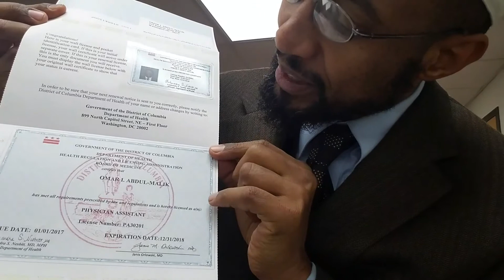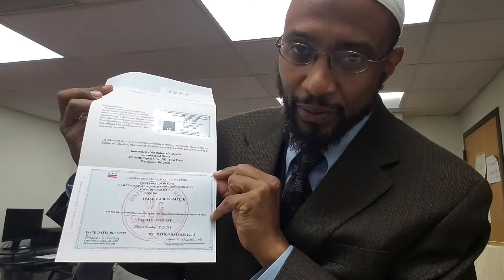How to become a Physician Assistant. Get and keep your medical license!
Peace be to you all! Happy 2017! I just wanted to share the news with you all that my medical license was renewed (thank the Lord!). I have been working as a medically licensed Physician Assistant for the past 16 years. I have enjoyed being a PA and functioning in the MANY different capacities available in this field (e.g. researcher, clinician, educator, administrator, etc.). My goal is to help as many of you as possible to achieve your goals of pursuing careers in the Allied health and Medical field. It's been a very long road for me (BS in Biology from UDC 94', PA/BS from Howard University 00', Masters in PAS from University of Nebraska in 03', Doctorate of Health Education from A.T. Still 12'). You guys can do many great things in this field even if you don't go to PA or Medical School. I am humbled by the knowledge and work ethic of my colleagues in other fields  (e.g. PT, OT, Speech Language Pathology, Respiratory Therapy, Phlebotomist, Ultrasound Tech, RN, DNP, MD, etc.) and am honored to work with them. I hope to do more interviews with people in  diverse jobs.
Omar "Dr.O the PA Pro " Abdul-Malik DHEd, MPAS, PA-C 🤓
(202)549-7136